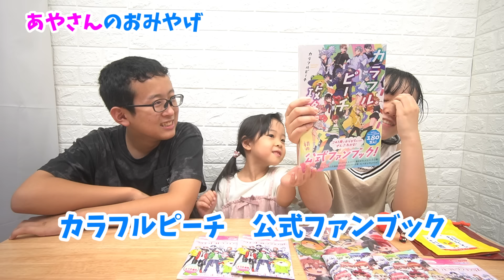あなたは何をしに旅行へ？買ったお土産を公開します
AYA、HAYA、KANOが旅行中におばあちゃんからもらったお小遣い1万円をどうやって分け合うかの挑戦が描かれます。3人で話し合いながら、家族や友達へのお土産を選ぶ様子が面白くて、ハラハラします。ママのおじいちゃん、おばあちゃんにも忘れずにお土産を買うという約束の中、果たして3人はどんなお土産を選ぶのでしょうか？ 見どころは、限られた予算で賢く選ぶ姿と3人の個性が光るお土産選びのシーンです！

0:00 | スタート
2:11 | 作戦会議
2:43 | 帰宅
3:10 | 祖母へのお土産
3:44 | 子どものお土産
4:10 | 兄のお土産
5:44 | 妹のお土産
8:15 | 姉のお土産
10:11 | ガチャ開封
11:20 | 予告
11:43 | オフショット

【こちらも】
ママの焦り!? 中3女子がまだ小学校の服を着てる!? 年齢に合わないデザインにドキッ

必要なもの探していた、火災に巻き込まれて大パニック！お買い物は中止か？

*　見てくれてありがとう  *